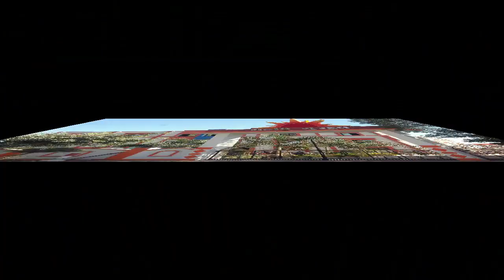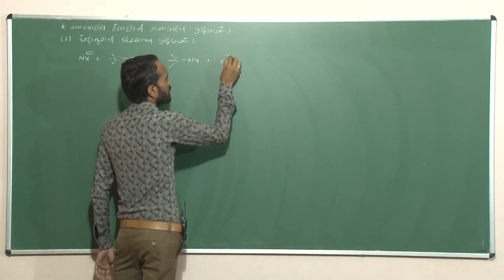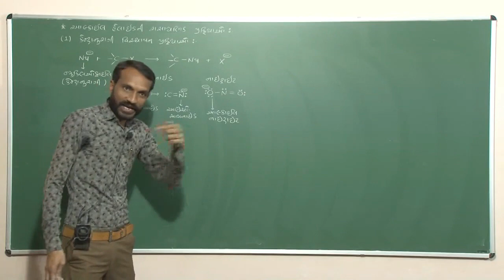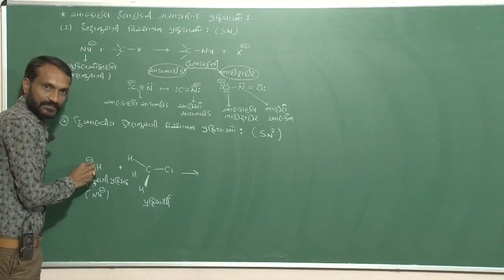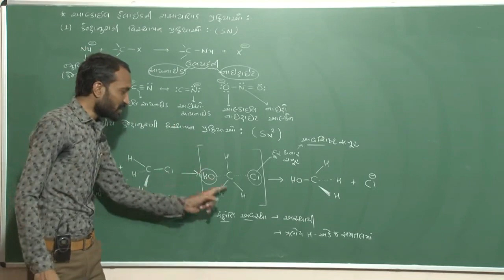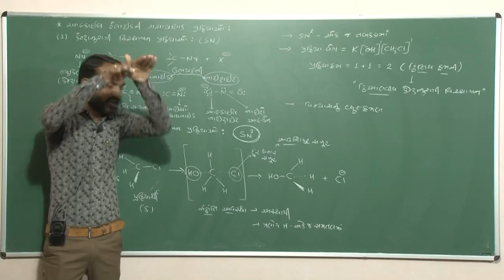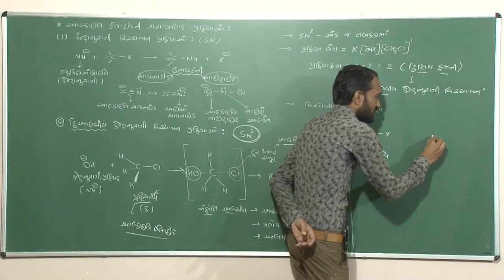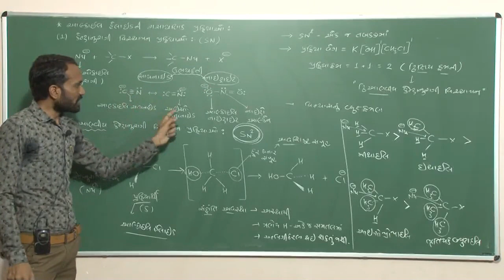STD-12 (Sci.) Chemistry_Ch_10_હેલો આલ્કેન અને હેલો એરિન સંયોજનો _Part_5_Maharshi Gurukul